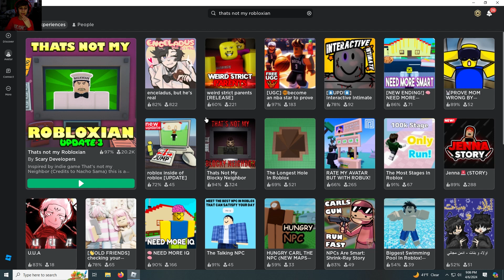thats not my robloxian credits to kreekcraft Made with Clipchamp